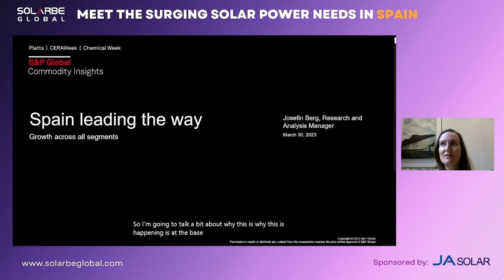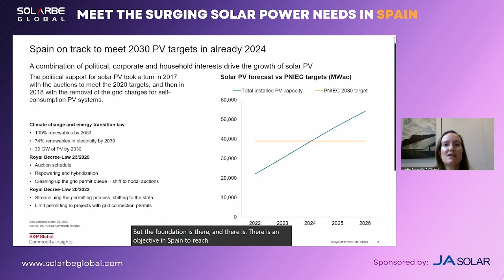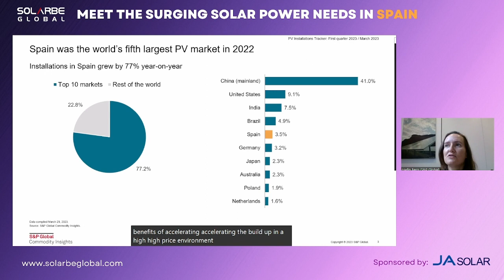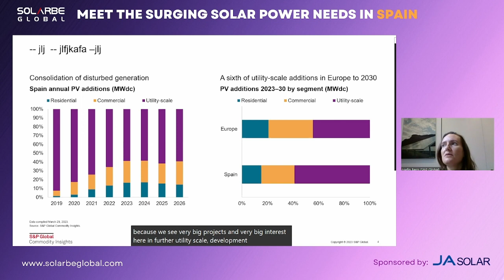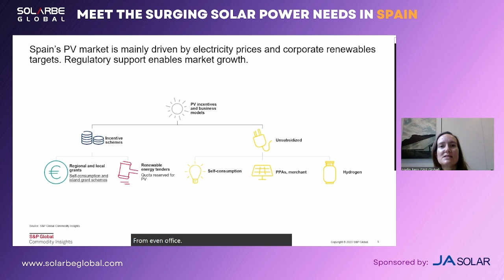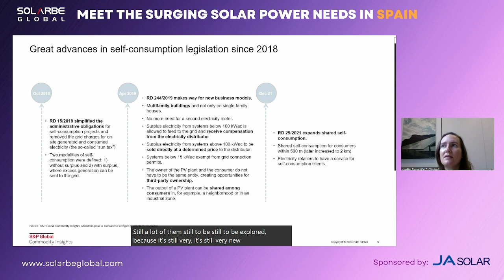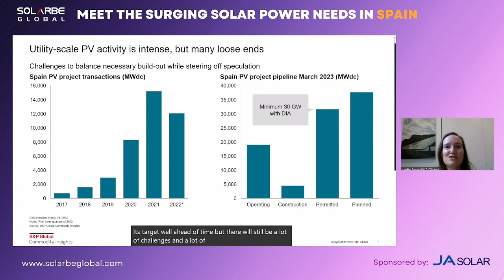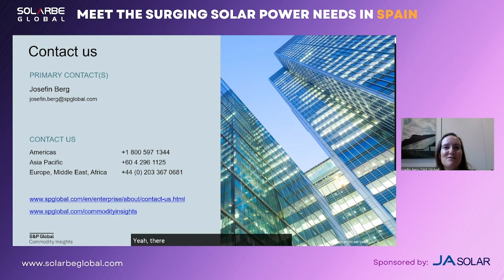[Webinar] Meet the Surging Solar Power Needs in Spain--Presentation by Josefin Berg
Josefin Berg, research and analysis manager in the Clean Energy Technology group at S&P Global Commodity Insights, presented under the topic "Spain Leading the Way".